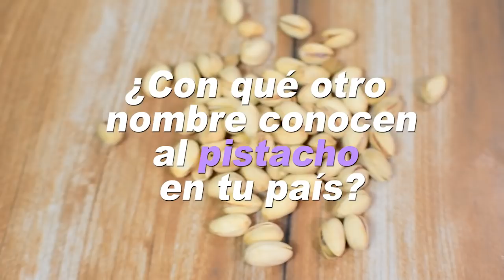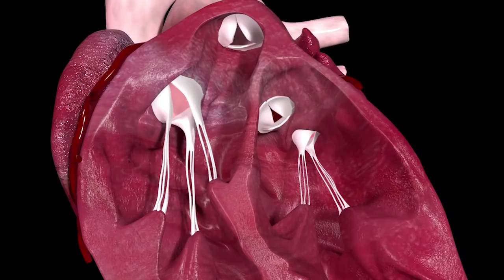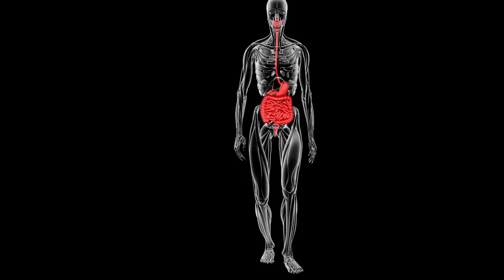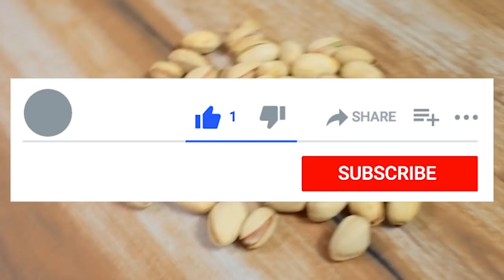Estas Semillas Pueden hacer 10 Cosas por tu Salud pero pocos las conocen ¡Propiedades del Pistacho!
Desearías saber a detalle, cómo podrían beneficiarte estas deliciosas semillas de pistacho?
Conoce a detalle sus propiedades y beneficios.!!
Te sorprenderás.!
Te mantiene joven!
Sii, así como lo oyes.!!
Gracias a su gran aporte en vitamina E, luteína y gama tocoferol, antioxidantes, que ayudan a mantener una piel joven, pues retrasan el envejecimiento prematuro, haciendo que tu piel se vea más joven y más saludable!!
No lo pienses más y comienza a consumir pistachos para lucir siempre hermosa y joven!!
Reduce los niveles de colesterol
Estos frutos secos, son los que mayor contenido en fitoesteroles aporta, es por ello que contribuye a mantener los niveles de colesterol bajo en la sangre.
Cuida el corazón
Eso es gracias también al fitoesterol, que contribuye a su vez al cuidado del corazón de no sufrir alguna alteración cardiaca.
Se ha descubierto, según avances científicos, que el consumo frecuente de pistachos, ayuda a la prevención de las enfermedades cardiovasculares, tales como el infarto, ictus y trombosis.
Asimismo, su grasa buena contribuye al fortalecimiento del corazón.
Debido a su gran aporte en fibra, lo cual ayuda a mejorar el tránsito intestinal y mejorar a su vez la absorción de nutrientes, mejorando de este modo la digestión.
Asimismo, su alto contenido en fibra, también ayudará a prevenir el estreñimiento.
Mejora y fortalece los dientes
Esto debido a su gran aporte en fósforo, un mineral vital para una buena salud dental.!!
Si quieres lucir una hermosa sonrisa, consume pistachos, y te aseguro que tus amigas te envidiarán, por lo radiante, que te verás.!!
Fortalece tus huesos y músculos
Gracias  a su gran aporte en minerales como el fósforo, magnesio, calcio y potasio.
Por lo que estas semillas, son recomendadas también para los deportistas.